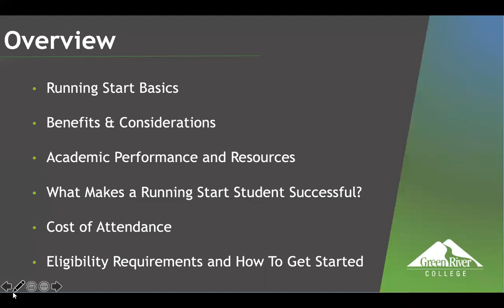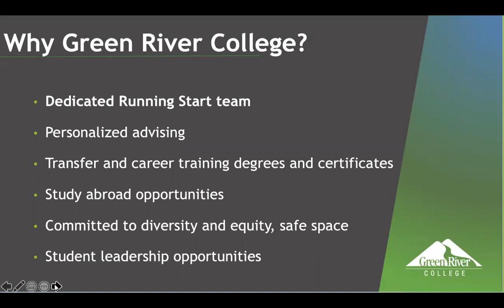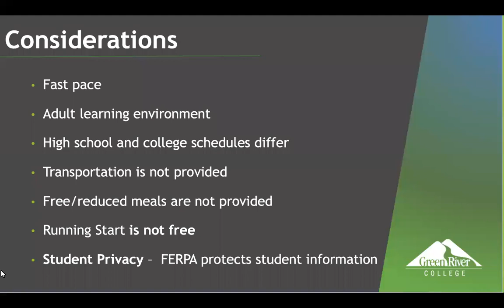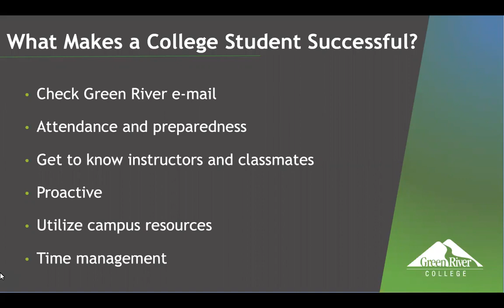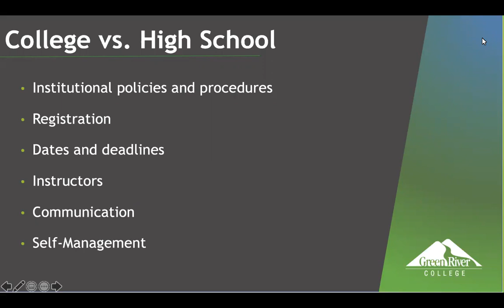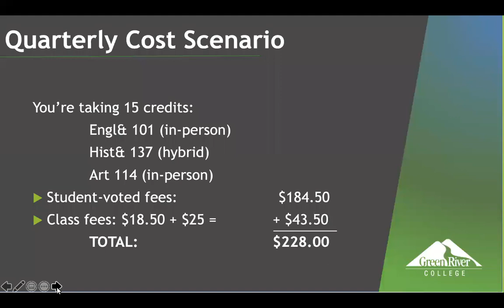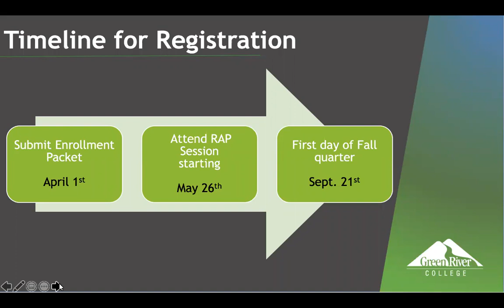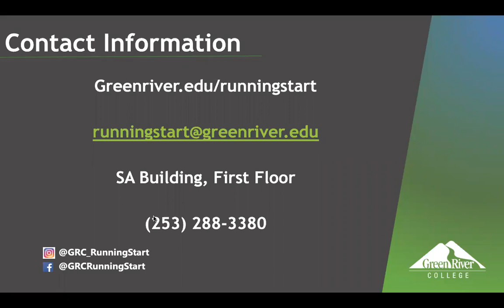Running Start Information Session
The Running Start program offers academically qualified high school juniors and seniors enrolled in public high schools the opportunity to take college classes while earning credit for high school. Students may take classes at any one of the three Green River campuses or online. Students interested in Running Start may learn more about the program by watching this information session. This session was recorded on April 20, 2020.